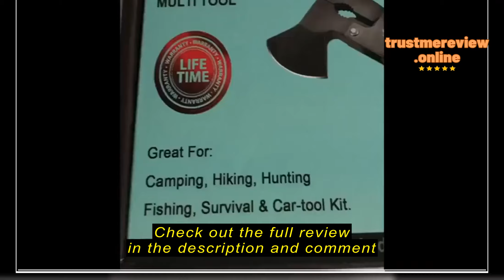Review RoverTac Camping Essentials, Multi Tool Axe Hatchet Survival Gear 14-in-1 Multitool Knife Ham